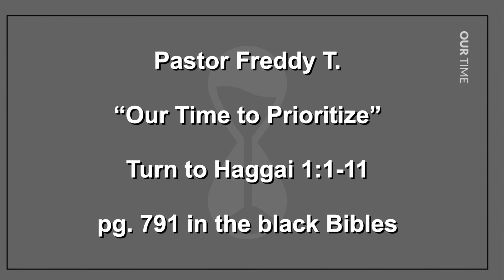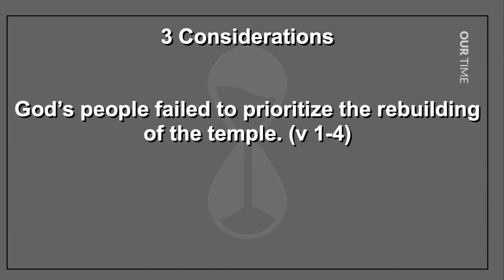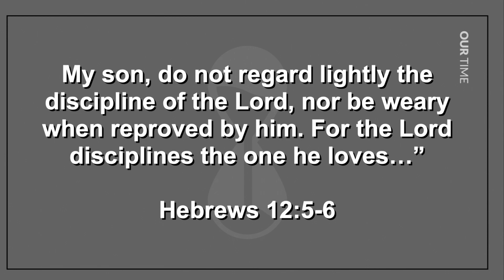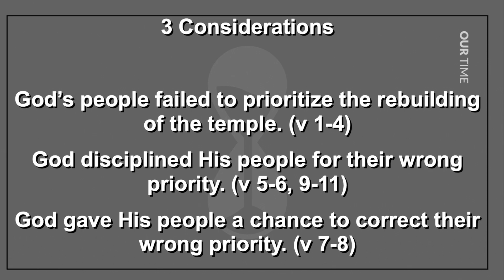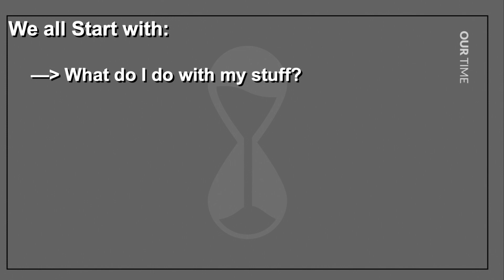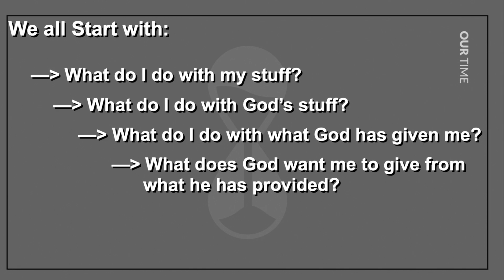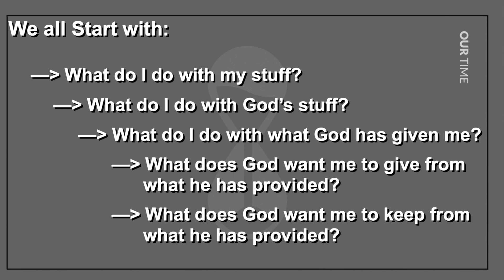It's Our Time to Prioritize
Pastor Freddy T Wyatt continues his series on Our Time. Listen in as Pastor Freddy T looks in Haggai at God's call to prioritize His work and kingdom with our hearts and resources.